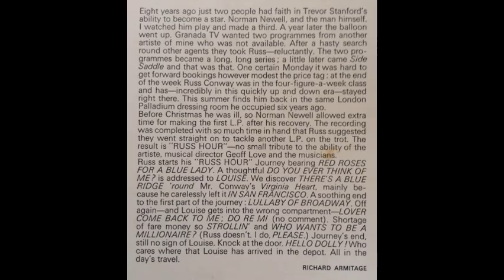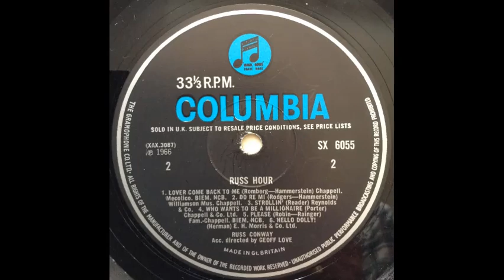Russ Conway - Lullaby Of Broadway [1966]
Track 6, of 12, from the album "Russ Hour" [1966].